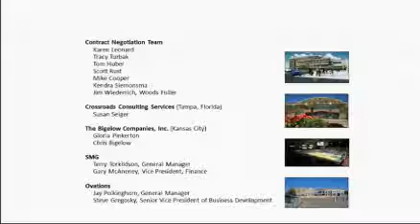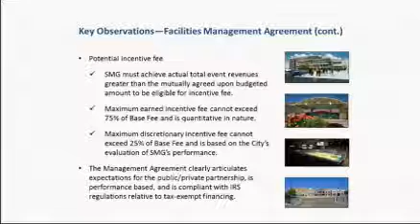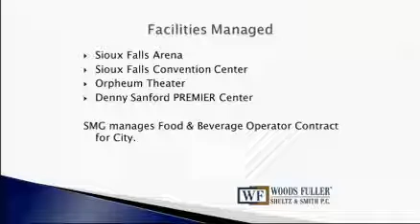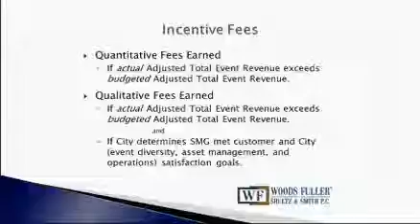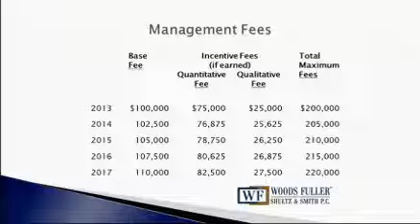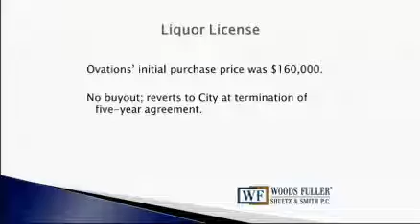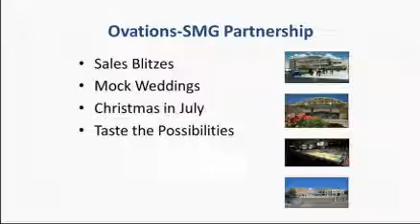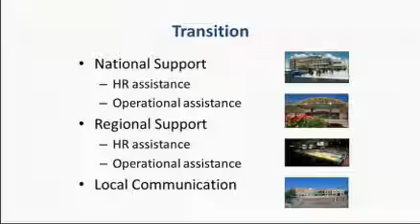2012-10-09 Sioux Falls Informational Meeting 1813